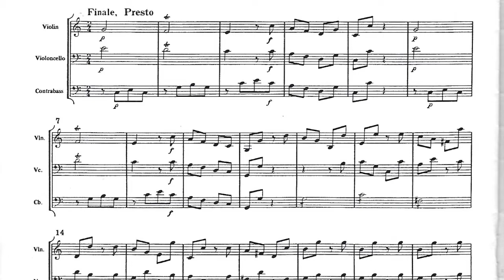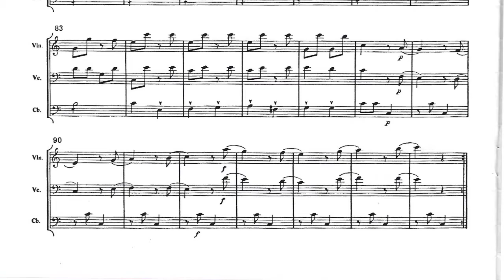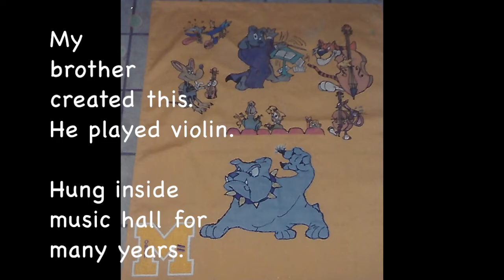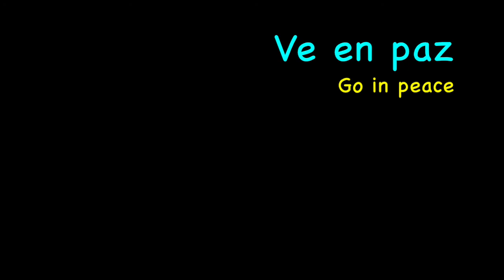Divertimento in C | FINALE: Presto | FULL MUSIC SCORE | Violin, Cello, Bass | Johann M. Haydn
DIVERTIMENTO in C: FINALE: Presto
String Trio: Violin, Cello, Contrabass
Johann Michael Haydn (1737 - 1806)
Chamber Music Full Score

(ca. 1788)

Lost Cassette Recording Found!

MUSICIANS:
Midland High School Orchestra Students
Violinist: Tyree Johnson
Cellist: Daryl Lewis
Contrabassist: Victor Leggett

WHERE: Leggett Hall Recording Studio, Midland Texas

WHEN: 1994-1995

CHAMBER MUSIC:
String Trio performance by Johann Michael Haydn

We hope you enjoy this performance as much as we do. Thank you for listening. Go in peace.

Con saludos,
Mr. Purple Leggett